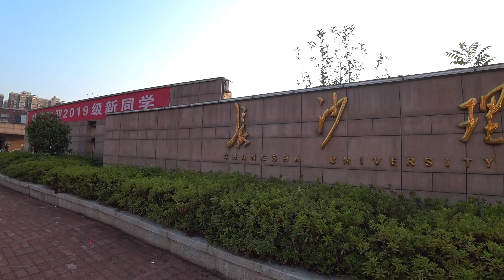Университет науки и технологии | Changsha University of Science and Technology. Большой обзор!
Сегодня мы пройдемся по Университету науки и технологии города Чанша. Ролик вышел большим, так что ждите следующие части! В данном ролике мы покажем общий план университета, библиотеку и многое другое!